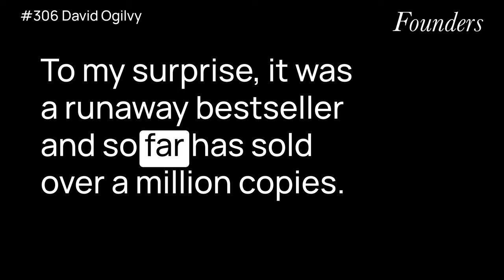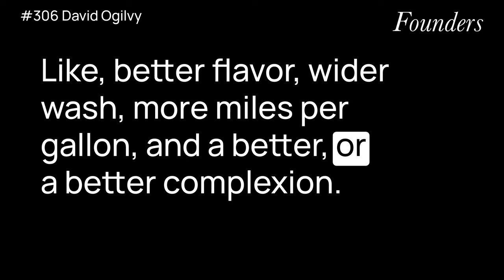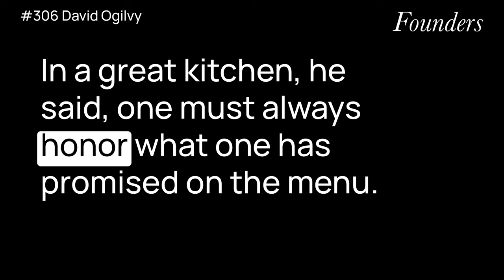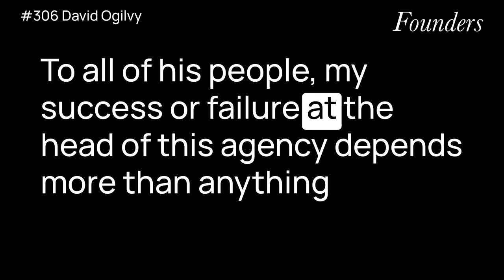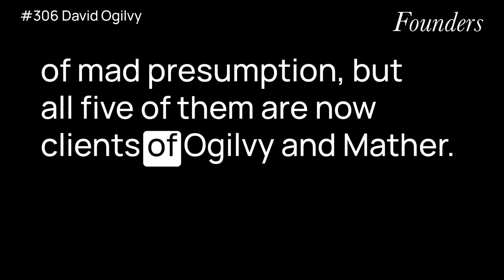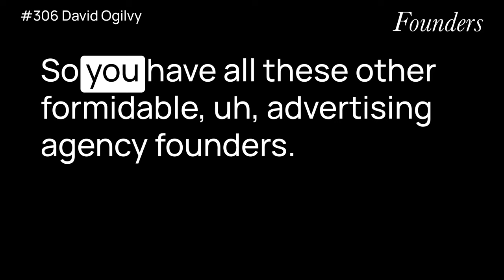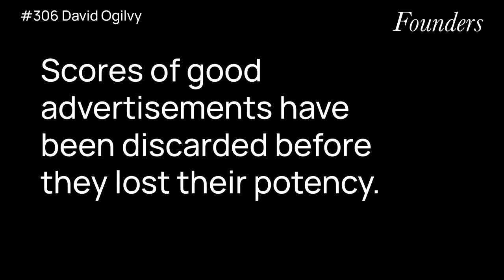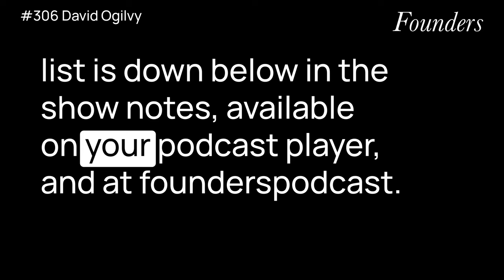#306 David Ogilvy (Confessions of an Advertising Man)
What I learned from reading "Confessions of an Advertising Man" by David Ogilvy.